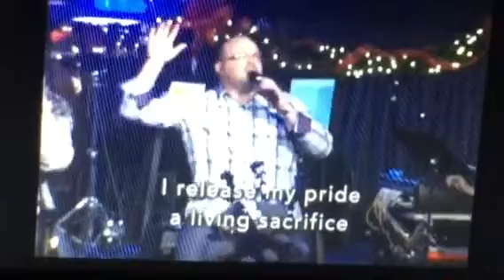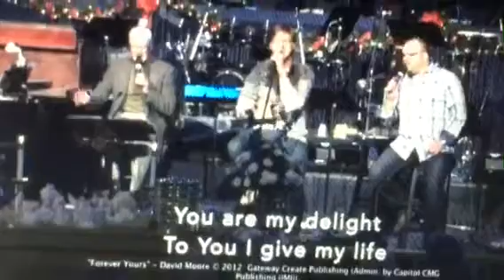New hope United Methodist Brandon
The four lads